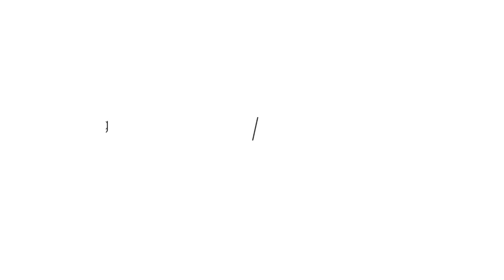Damiena Birthday Vlog😊🔥👨🏻‍🍳||Pute Isaacan jersey chiah leitur ahmu😭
Kanlo lang khat deuha subscriber te in mi hriatthiamna ka dil e.Minlo support na avangin ka lawm e